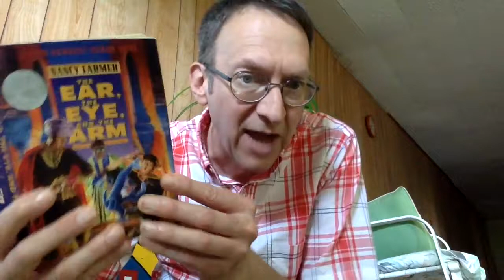The Ear, the Eye, and the Arm 26A